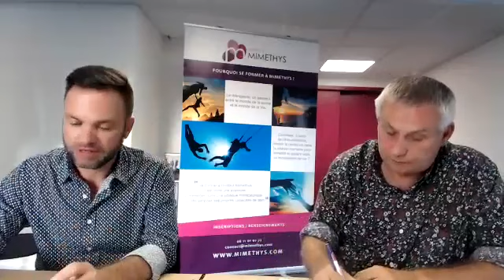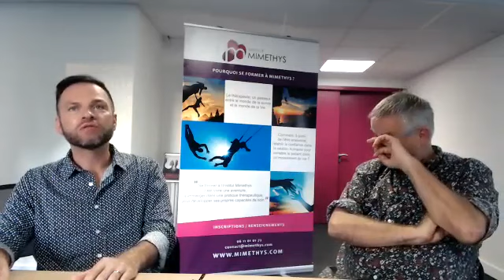[ WEBINAIRE ] De l’individu au sujet : Quelle place pour l'intime dans l’espace sociétal ?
Conférenciers :
– Mme Sandy Vendrely | Sophrologue - Hypnothérapeute - Consultante en entreprise
– Dr Eric Bardot | Psychiatre - Pédopsychiatre - Directeur de l’institut Mimethys - HTSMA – TLMR.
– Mr Stéphane Roy | Psychologue - Psychothérapeute - Directeur adjoint de l’institut Mimethys - HTSMA – TLMR.

TLMR : Thérapie du Lien et des Mondes Relationnels &
HTSMA : Hypnose Thérapies Stratégiques et Mouvements Alternatifs.